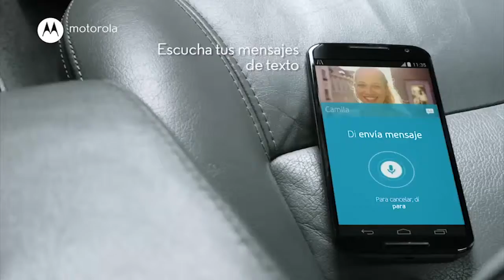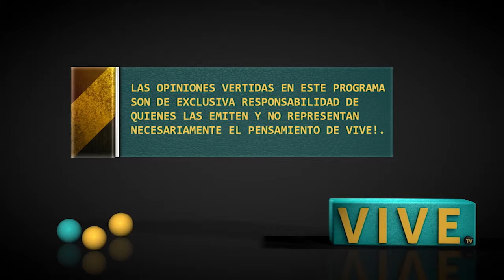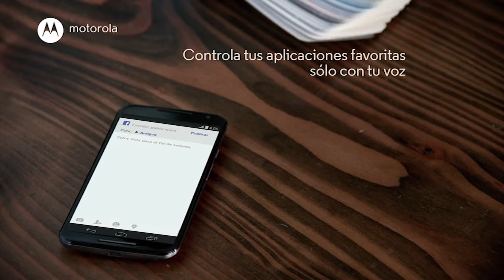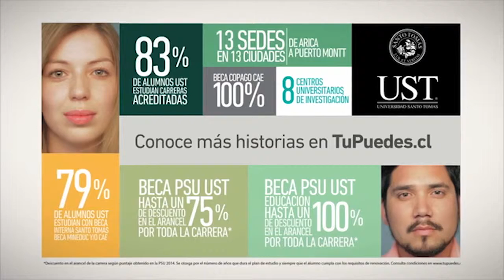2015-09-12 DMQF Matias Pino